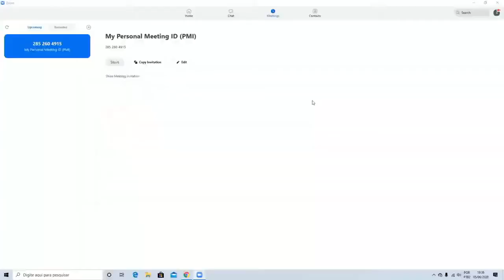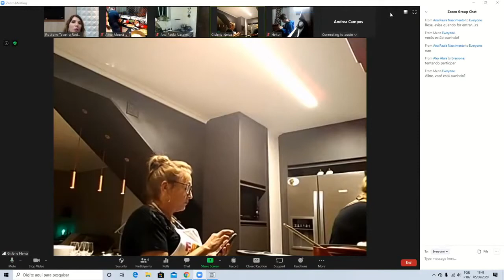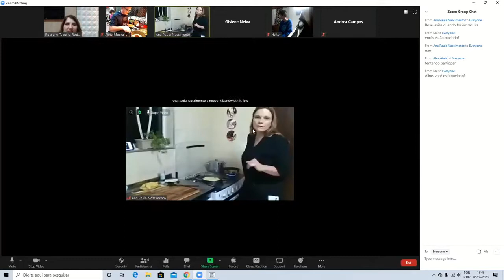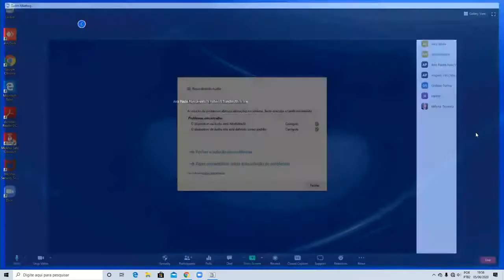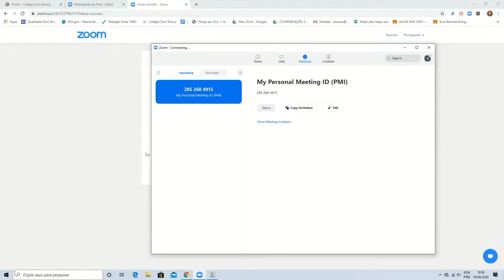Live - Jantar Gourmet - com Geovane Carneiro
O talentoso Geovane Carneiro, Chef no D.O.M Restaurante, comandado pelo Alex Atala, preparará, ao vivo, um prato exclusivo.

Nossa Nutricionista, Mariana Gori, também trará informações nutricionais durante o preparo do nosso delicioso jantar.

Separe os ingredientes e venha cozinhar conosco!

Acompanhe nossos canais no Telegram, lá teremos conteúdos e dicas exclusivos elaborados pelos Professores e especialistas do Colégio Dom Bosco, acesse:

-Telegram: DB 6º ao 9º ano (Anos Finais e Ensino Médio)